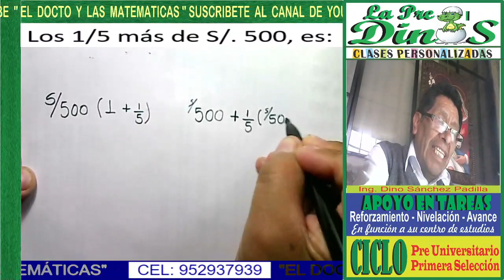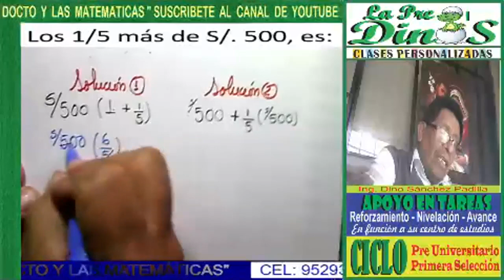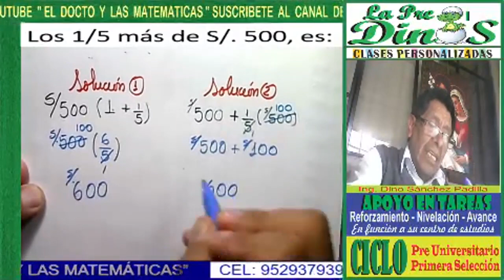FRACCIONES 16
PROBLEMA RESUELTO